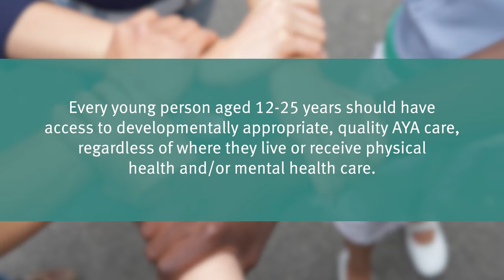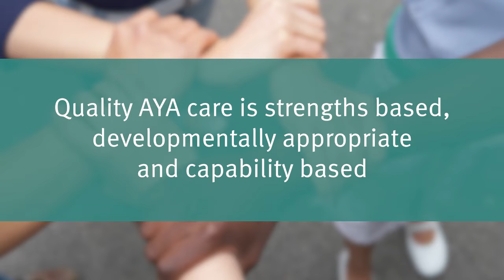AYA Care Video FINAL